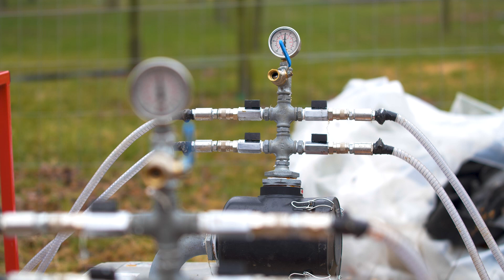Danphix S.p.A. - Relining C.I.P.P. acquedotto MM DN1200 PN10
Relining con tecnologia C.I.P.P. dell'adduttrice DN1200 - PN10 - 1.6 km a Milano per MM S.p.A. - Trenchless rehabilitation of a potable water pipeline DN1200 PN10 with C.I.P.P technology.